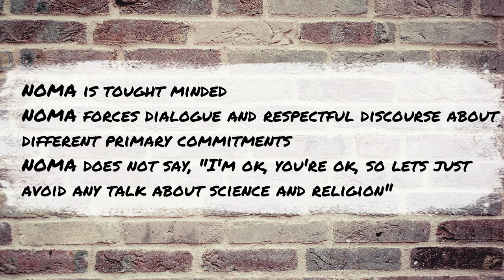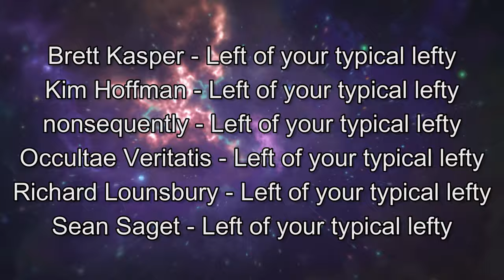Can Science and Religion Coexist?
In this episode, we dive into Stephen J. Gould’s Rocks of Ages and explore his compelling argument for "Non-Overlapping Magisteria" — the idea that science and religion each have their own domains and don’t need to clash. Join us as we unpack how Gould’s perspective offers a refreshing take on the age-old conflict between fact and faith, and what it means for our understanding of both.

You can get a copy of Rocks of Ages from these online booksellers